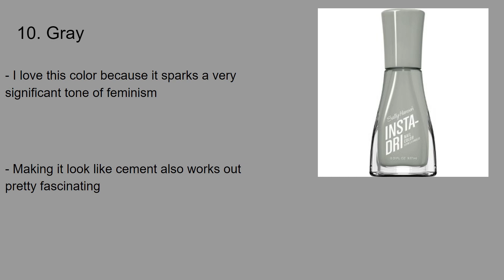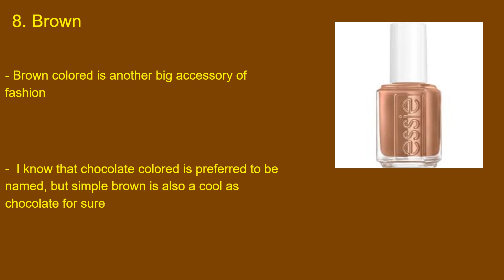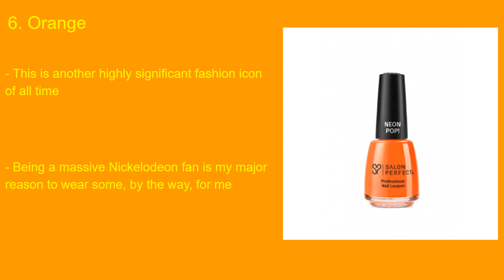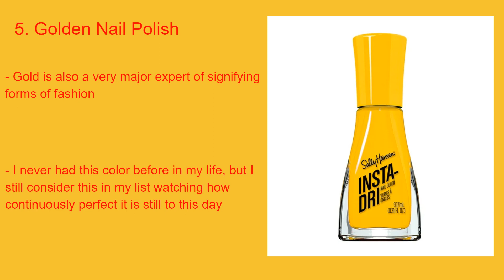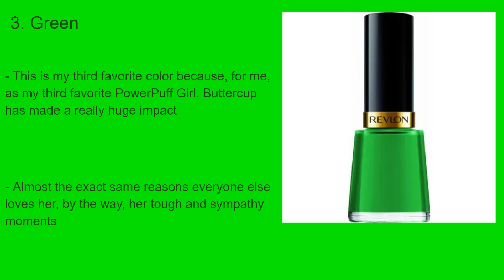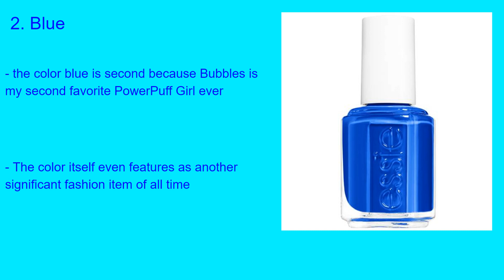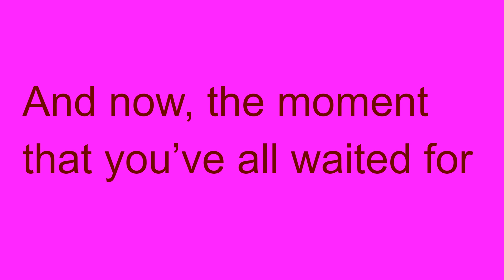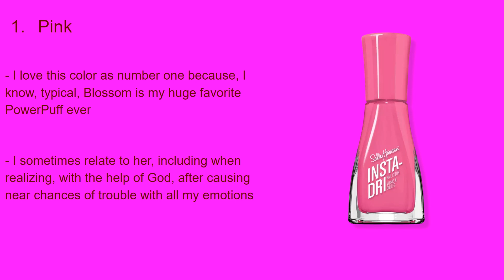Top 10 Best Nail Polish Colors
Nail Polish is also present in significant feminism, in glittery & geeky forms, my forms, of course.